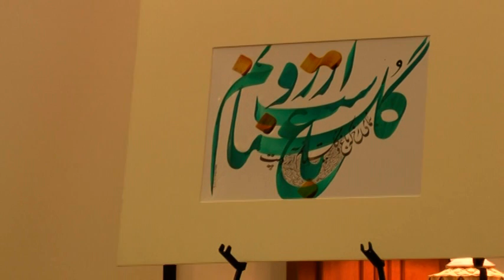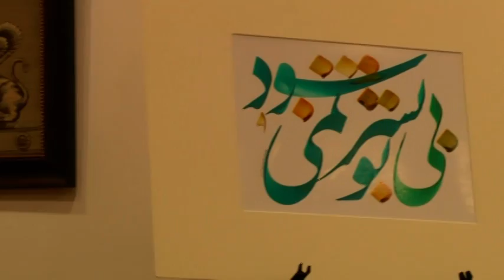Bahman Panahi, Boston April 25, 2009, Khaneh-ye Iran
Bahman Panahi, Iranian Master Calligrapher and Master Musician who is currently completing his PhD in Music and Art under the theme of "Musicalligraphy" at the Sorbonne in Paris, was invited to Boston by Northeastern University. While in Boston from Jan. - April 2009, Panahi performed at many places including at Carnegie Hall and Harvard University. This performance was hosted by the Iranian Association of Boston at Khaneh-ye Iran in the Greater Boston area.